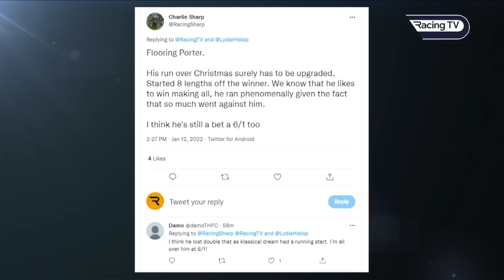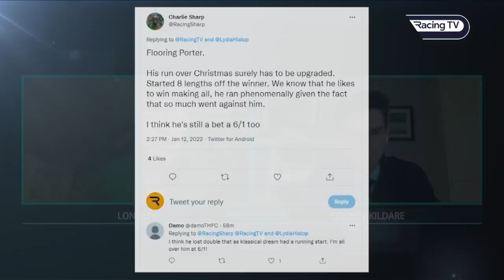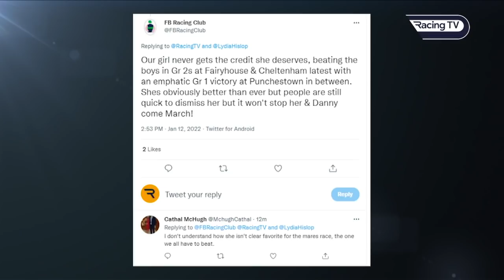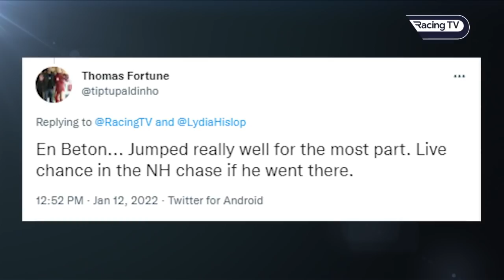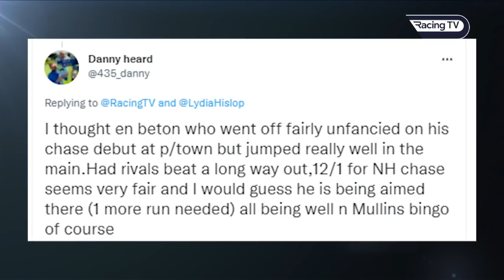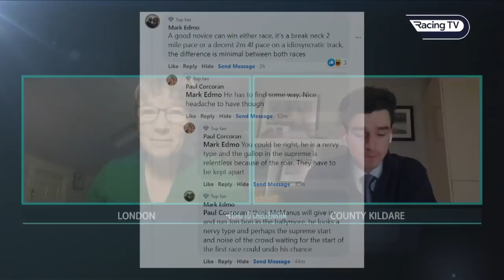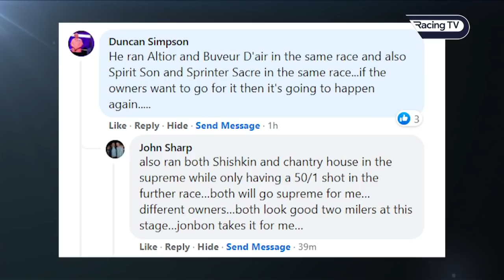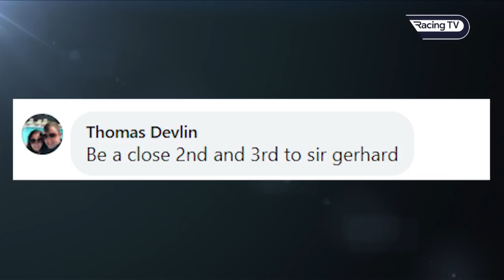Road To Cheltenham 2021/22 | Episode 10 - Danny Mullins and Lydia look at Constitution Hill & more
The novice hurdlers come under the microscope in the latest edition of the RoadToCheltenham, including Nicky Henderson's top pair Constitution Hill and Jonbon, and some of the exciting horses from Ireland including Ginto, Journey With Me, Dinoblue and more - plus Danny Mullins looks back at some of his big rides over the Christmas period including Flooring Porter and Tornado Flyer's King George VI Chase victory.